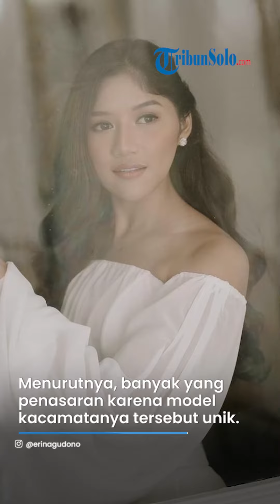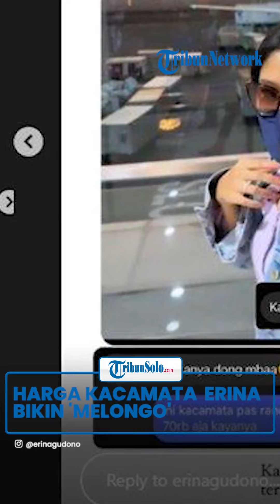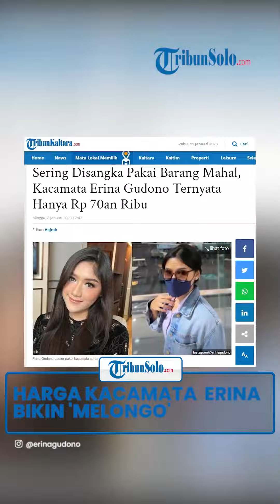Bikin Netizen 'Speechless', Harga Kacamata Erina Gudono Ternyata Gak Sampai Rp 100 Ribu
TRIBUN-VIDEO.COM - Penampilan istri Kaesang Pangarep, Erina Gudono tidak luput menjadi sorotan publik.

Terlebih setelah perempuan asal Yogyakarta itu menjadi menantu Presiden RI, Joko Widodo.

Sehingga, dalam beberapa kesempatan, penampilan Erina Gudono kerap mencuri perhatian publik.

Bahkan tak sedikit netizen yang menyebut penampilan Erina Gudono begitu paripurna dengan padu padan busana hingga aksesoris untuk menunjang penampilannya.

Satu di antaranya, saat Finalis Puteri Indonesia 2022 itu memakai kacamata bernuansa gelap.

Menurutnya, banyak yang penasaran karena model kacamatanya tersebut unik.

Lantaran dipakai Erina Gudono, banyak yang mengira kacamata tersebut dari brand mewah dan harganya pasti mahal.

Penampilan Erina Gudono pun mendapatkan banyak pujian, terlebih saat diketahui jika harga kacamata tersebut bisa dijangkau.

Erina Gudono mengatakan jika kacamata yang dipakainya dibeli secara random dengan harga sekitar Rp 70 ribu saja.

" Karena banyak yang nanya termasuk kakak adikku, ini kacamata pas random nemu harganya Rp 70 ribu aja kayaknya," kata Erina Gudono.

Erina Gudono mengaku jika dirinya tidak begitu mempermasalahkan soal merek selagi ia merasa nyaman memakainya.

(Tribun-Video.com/TribunKaltara.com)

Artikel ini telah tayang di TribunKaltara.com dengan judul Sering Disangka Pakai Barang Mahal, Kacamata Erina Gudono Ternyata Hanya Rp 70an Ribu.